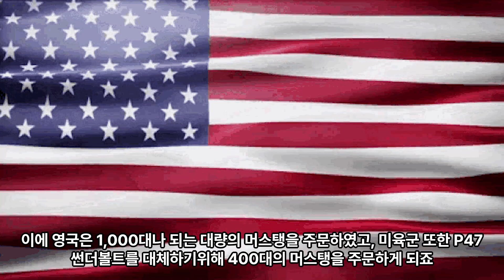P51머스탱전투기와 한국인 최초의 미군전투기에이스 프레드 오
무기 military war warthunder 밀덕 밀리터리 워썬더 전쟁 역사 공군 미국